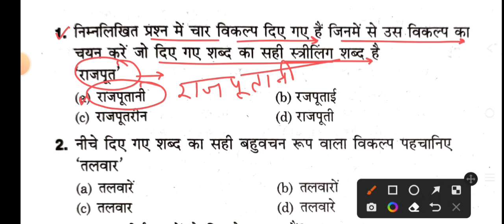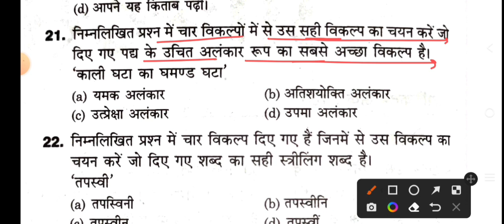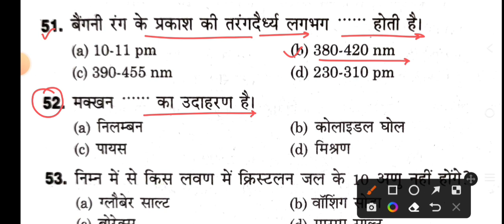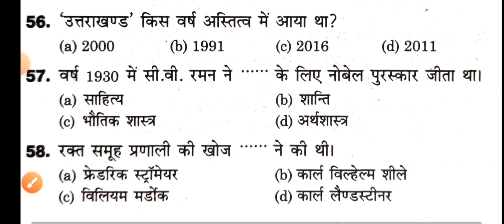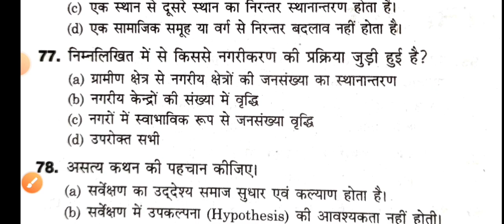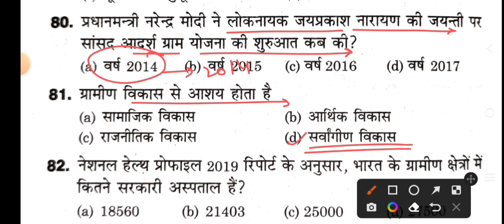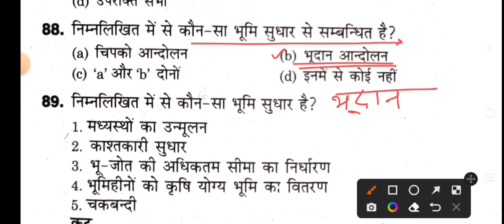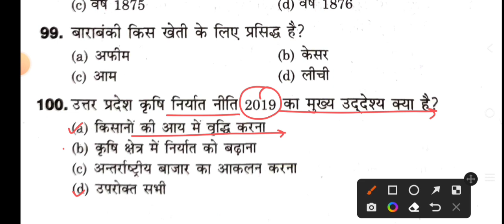UP Lekhpal 31 July 2022 Important Question//UPSSSC Lekhpal 31 July Gk,Hindi & Gramin Parivesh Gk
UPSSSC LEKHPAL 24 JULY 2022 IMPORTANT QUESTION.